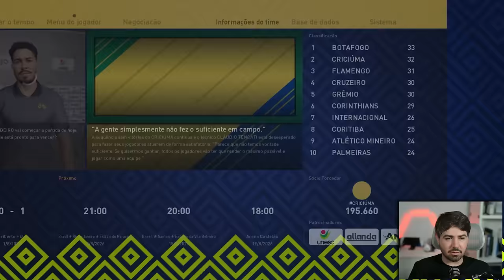PARTIU EUROPA!? RUMO 2024 - EPI 37